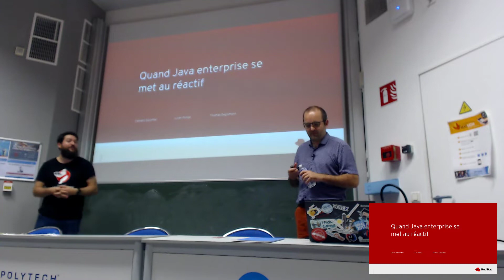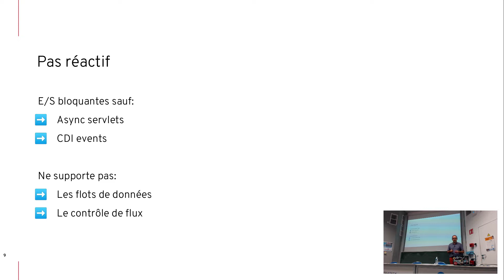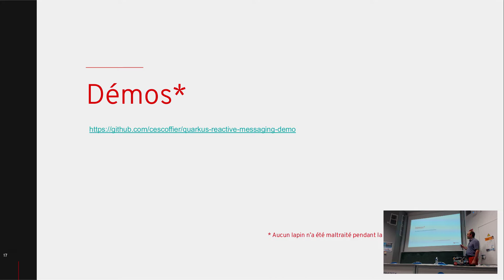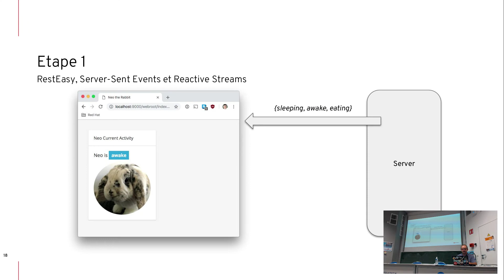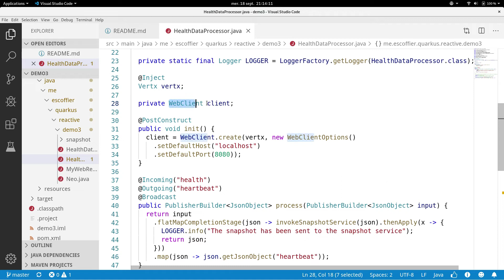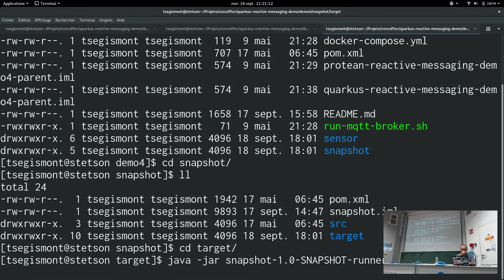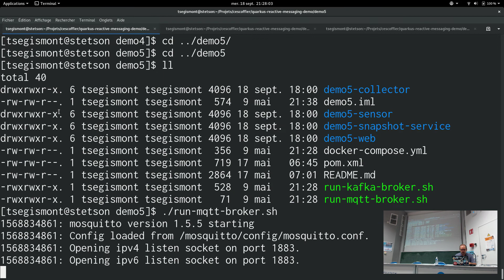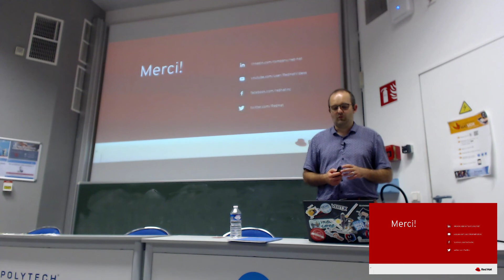Quand java entreprise se met au réactif - Thomas Segismont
Thomas Segismont (@tsegismont) présente le talk suivant

Alors que Java EE 8 est sorti en 2017, son modèle de programmation et d'exécution n’a pas beaucoup évolué... contrairement au reste du monde de l’IT. Cloud, microservices, IoT, Kubernetes, machine learning. Tout cela a changé la façon dont nous construisons et déployons du logiciel. Les applications CRUD traditionnelles sont de plus en plus souvent remplacées par de l’event sourcing et du CQRS, mettant les flux de données au coeur de nos systèmes (avec par exemple Eclipse Vert.x ou Debezium).

Ces changements font que Java EE n’est plus toujours pertinent. Pourtant, ces dernières années, un nouvel élan est venu avec Eclipse Microprofile et Jakarta EE. Java enterprise se refait une jeunesse avec les API Microprofile Reactive Streams Operators et Microprofile Reactive Messaging !

Vous voulez savoir comment des applications JAX-RS peuvent diffuser des données et adopter la programmation réactive? Comment nos bons vieux POJO peuvent être annotés pour gérer des flux Kafka, AMQP ou MQTT? Alors ne manquez pas cette présentation!